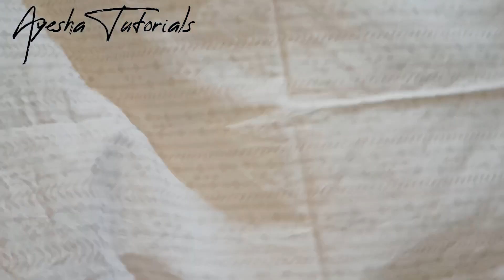Anrakha style kurti | Anrakha cutting and stitching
Anrakha style kurti | Anrakha cutting and stitching | Anrakha style dresses | Anrakha cutting | Anrakha kurti cutting and stitching | Anrakha

This video is related to anrakha style kurti cutting and stitching. For this anrakha style kurti i used a trouser fabric purchased from bonanzasatrangi. Detail description with time span is given below
0:15  Fabric detail
0:45  Panel cutting
2:30  Kali cutting
5:50  Sleeves cutting
7:05  Shoulder cutting
8:40  Gala cutting
10:50 Anrakha cutting
12:36 Lace stitch on anrakha
18:26 Second lace stitching
20:00 Lace on deep round gala
22:10 Round gala attached with shirt/kurti
25:04 Second lace attatched on round deep gala
27:00 Small gala cutting and stitchin